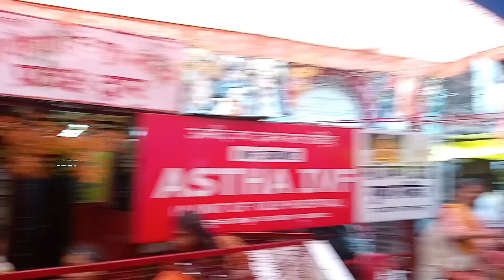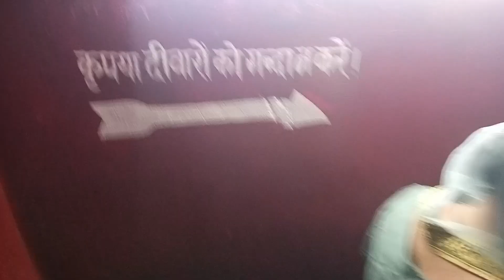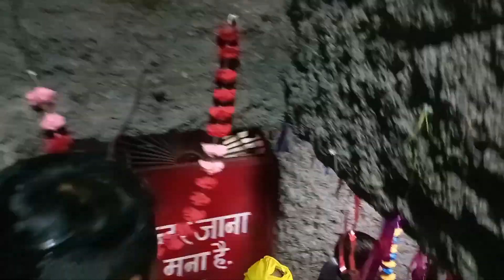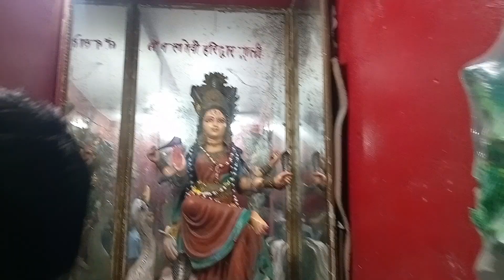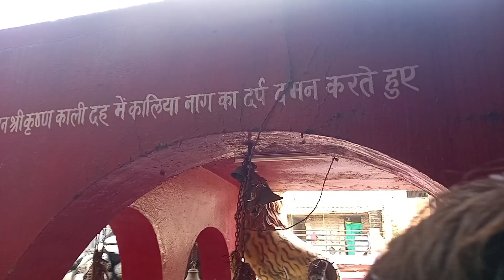Vaishno Devi mandir Barra Kanpur / Navratri 2024 🚩🙏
Vaishno Devi mandir Barra Kanpur